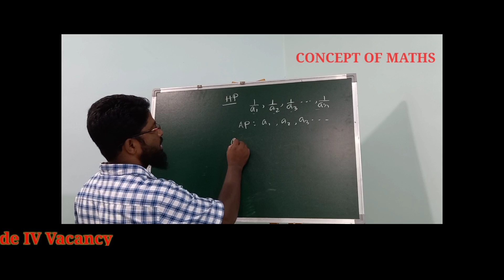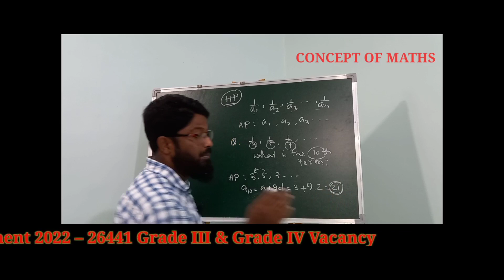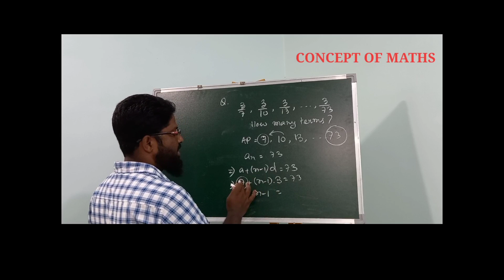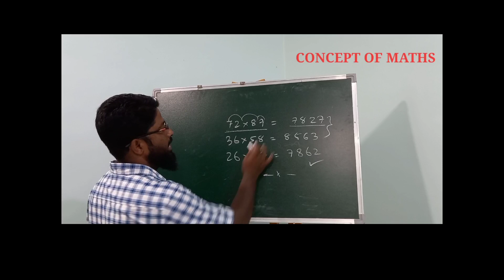MATHS.REASONING, PART:2 , ASSAM DIRECT RECRUITMENT EXAM/2022@conceptofmaths9076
This video contains top 5 Maths Reasoning Questions with Ans, Concepts of key skills used by CONCEPT OF MATHS.